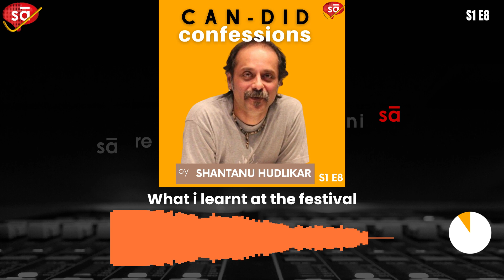What the North Sea Jazz Festival visit taught me | Shantanu Hudlikar | Candid Confessions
A veteran and highly experienced sound engineer, Shantanu Hudlikar shares about how he became a live sound engineer and went on to learn an even better lesson at the coveted North Sea Jazz Festival.

Do listen to the whole episode and learn. And yes, do thank Shantanu in the comments box for this Candid Confession.

4. Amazon Music

To buy recording studio equipment (hardware, original software, studio accessories, etc.) for your home or professional studio, goto